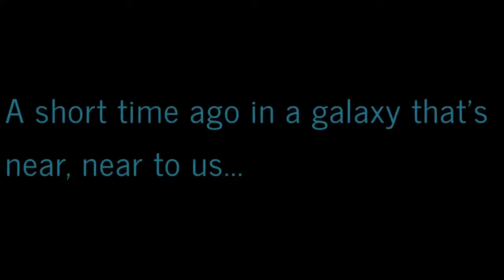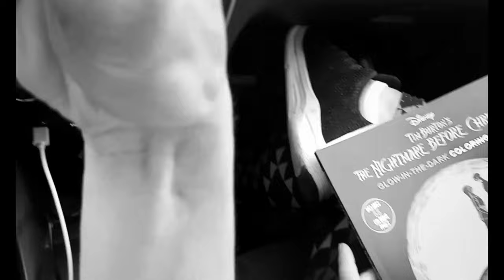Virtually Exploring Western New York: A Ride-Along Adventures! 🚦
This is a new series of drivingaround wny (westernnewyork)! The series if it goes well or not, will showcase MANY area of what I call home!

Hey! Welcome to those whom are new! Welcome back to those whom have watched before! Thanks for stopping by my little slice of the internet.